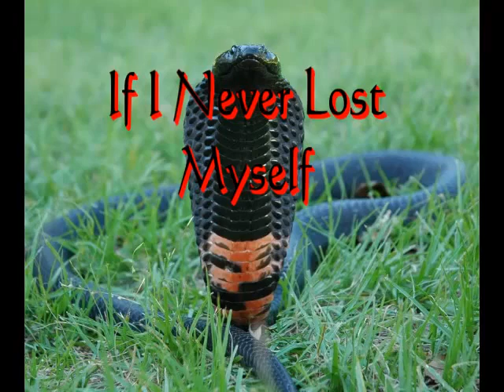Knowledge of Self 2 of 2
Lord Dragon